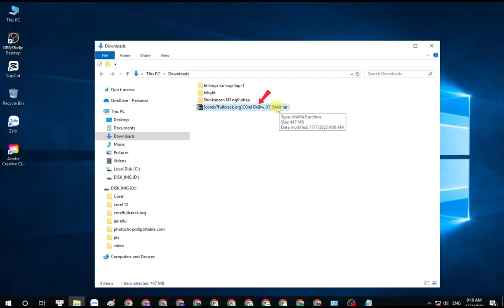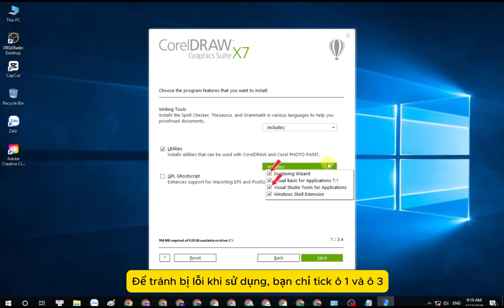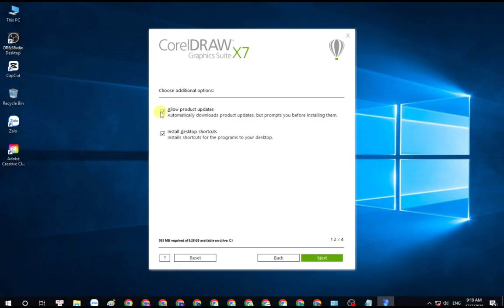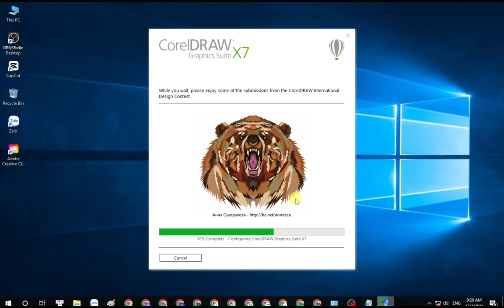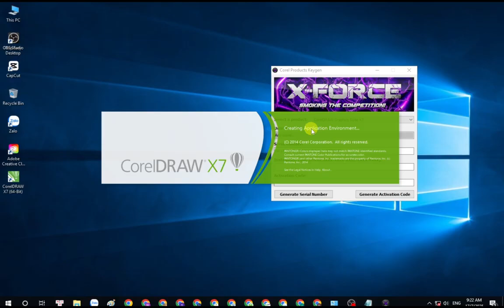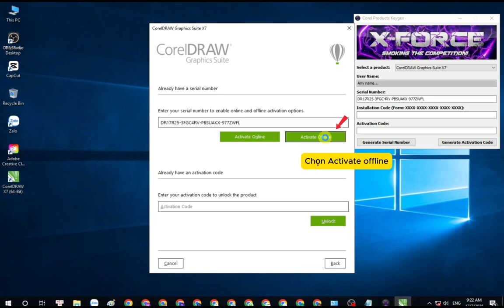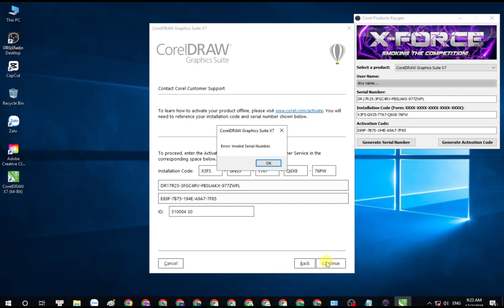Hướng dẫn cài đặt CorelDRAW X7 2025 Full vĩnh viễn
Hướng dẫn chi tiết cài đặt phần mềm CorelDRAW X7 Full đúng cách, tránh lỗi và sử dụng ổn định lâu dài. Video phù hợp cho người dùng thiết kế đồ họa đang tìm kiếm giải pháp tối ưu hóa hiệu suất làm việc với CorelDRAW. Mọi thao tác đều đơn giản, dễ thực hiện ngay cả với người mới.

Do chính sách hạn chế để link, nên các bạn chịu khó search từ khóa trong ngoặc (Corel x7 full crack org), truy cập vào website để lấy bản tải miễn phí nhé!

Nếu có khó khắn trong quá trình cài đặt, hãy để lại bình luận bên dưới mình sẽ hỗ trợ các bạn nhanh nhất.